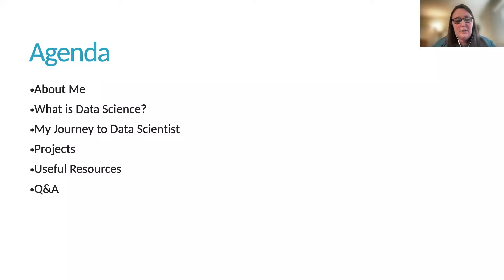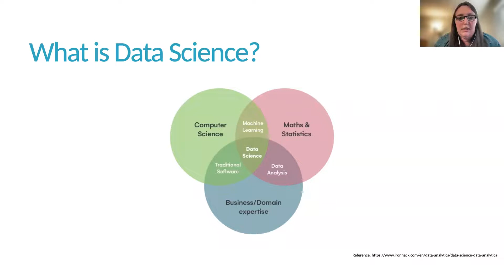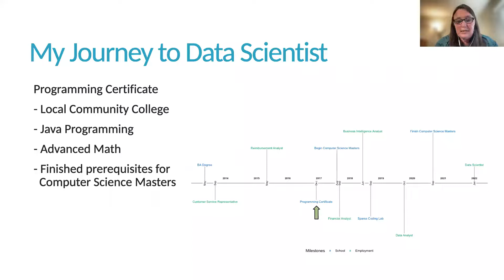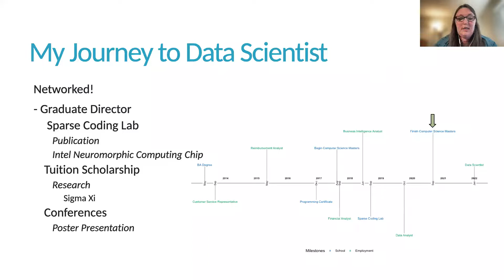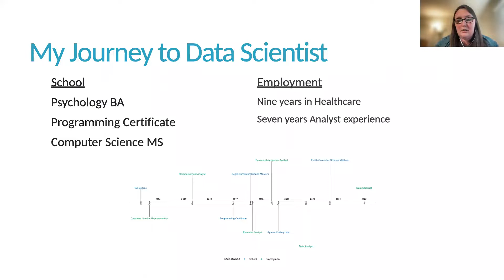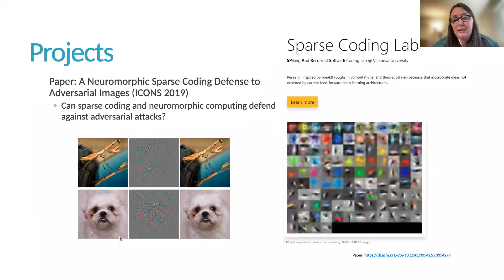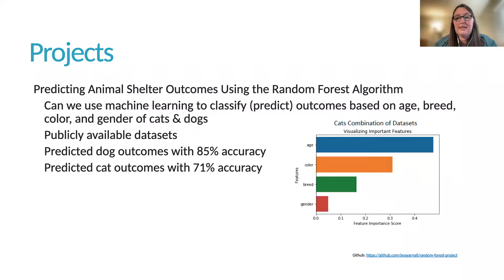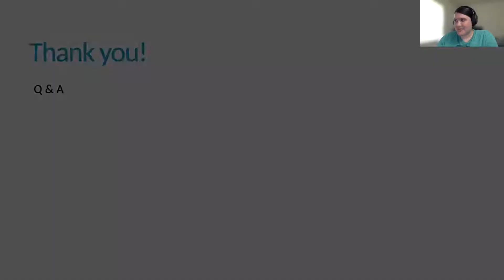Fireside chat with a Data Scientist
Presented by Women Who Code Philadelphia
Speaker: Jessica Yarnall
Topic: Fireside chat with a Data Scientist

Details:Are you interested in Data Science? Join us for a chat with a Data Scientist to learn how to get started and ask any questions you have about the field!